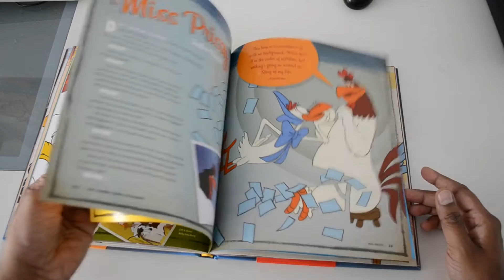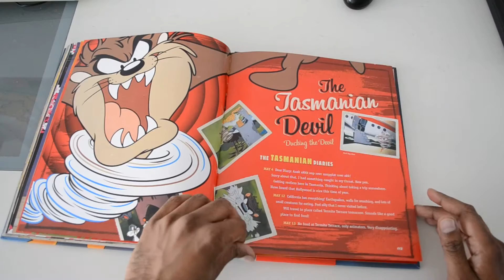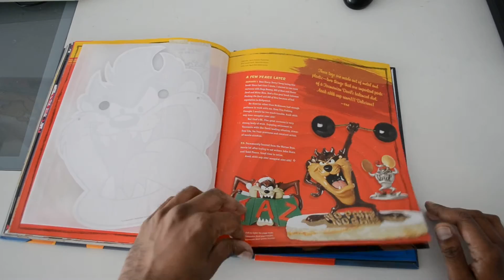Looney Tunes Treasury Book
Browsing through the book Looney Tunes Treasury